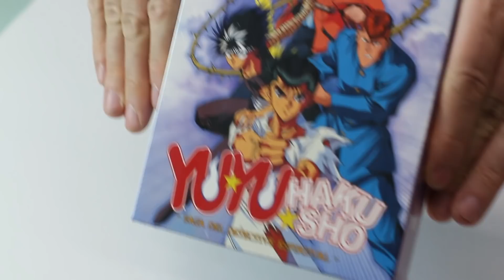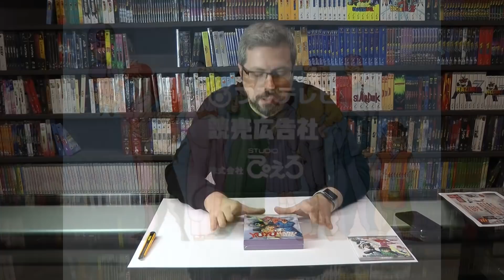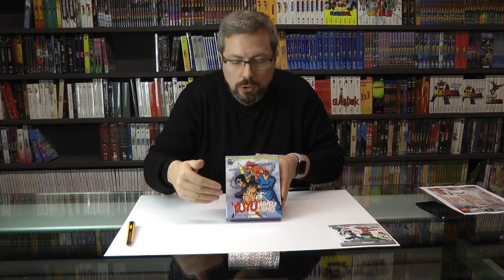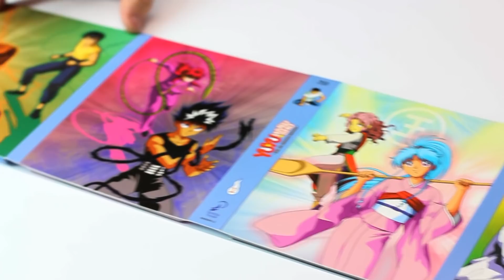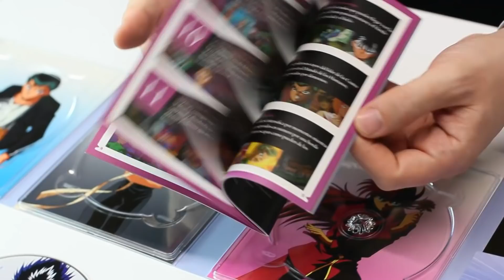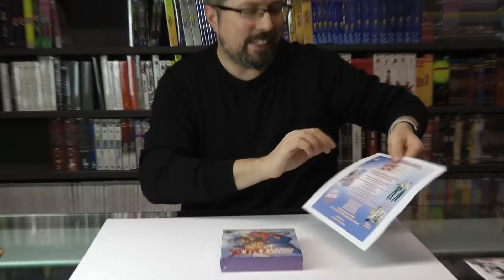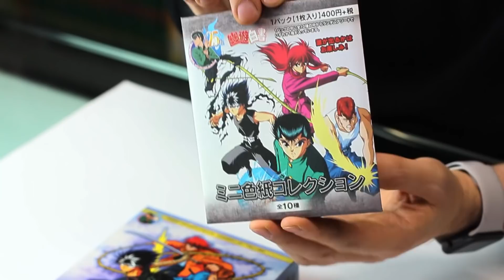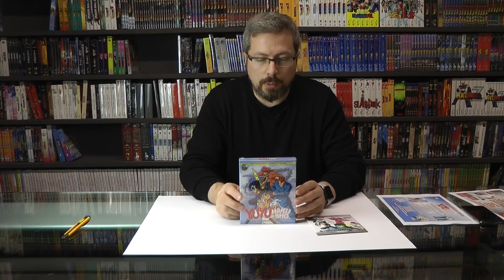Unboxing - YuYu Hakusho - Edición Bluray Coleccionista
Nuestro compañero Manu os trae este vídeo con el unboxing de la edición coleccionista de YuYu Hakusho y explicándoos la increíble oferta que os hemos preparado.

Título original: Yū Yū Hakusho
Formato original: Serie de televisión
Año de producción: 1992
Duración: 112 x 25 minutos
Nacionalidad: Japón

Staff Creativo
Idea original: Hajime Kanzaka y Rui Araizumi
Dirección: Noriyuki Abe
Planificación: Minoru Ōno
Guión: Yukiyoshi Ōhashi
Diseño de personajes: Minoru Yamazawa, Mari Kitayama y Masaya Onishi
Dirección artística: Yūji Ikeda
Fotografía: Toshiyuki Fukushima
Edición: Haruhiko Kuriyagawa y Junichi Uematsu
Sonido: Kan Mizumoto
Estudio de animación: Pierrot
Productores: Kenji Shimizu, Kōji Kaneda (Fuji TV), Kyōtarō Kimura (Yomiko) y Ken Hagino (Pierrot)
Productor: Yūji Nunokawa (Pierrot)
Producción: Fuji TV, Yomiko y Pierrot

SINOPSIS

Tras ser devuelto a la vida por el Más Allá, el joven pandillero Yusuke Urameshi comienza una nueva vida como detective del Mundo Espiritual.

En un acto de altruismo sin precedentes, el delincuente juvenil Yusuke Urameshi muere salvando a un niño de ser atropellado. Este acontecimiento coge por sorpresa a los responsable del Más Allá, que no se lo esperaban y se plantean devolverlo al mundo de los vivos asignándole la tarea de investigar las actividades sobrenaturales como detective del Mundo Espiritual. Yusuke afronta su nueva misión en la vida junto al lado de aliados como su compañero de clase y rival Kuwabara y otros más inesperados como los demonios Kurama y Hiei. En el transcurso de sus casos tendrá que participar en torneos de lucha, enfrentarse a demonios como las Cuatro Bestias Sagradas o rescatar a una hermosa y triste Doncella del Hielo de las garras de un mafioso sin escrúpulos.